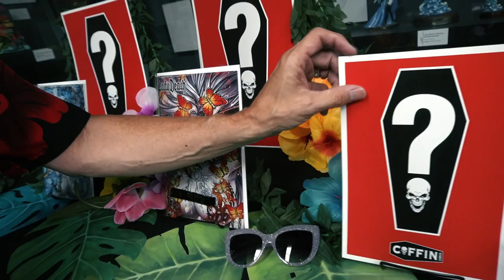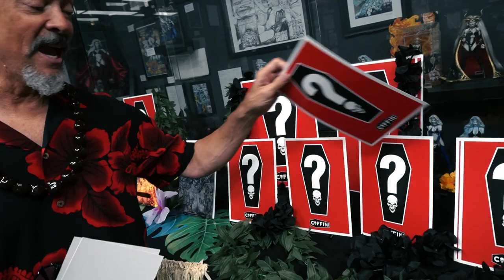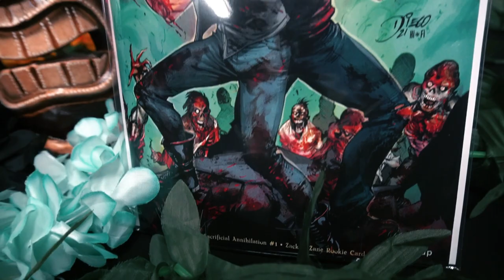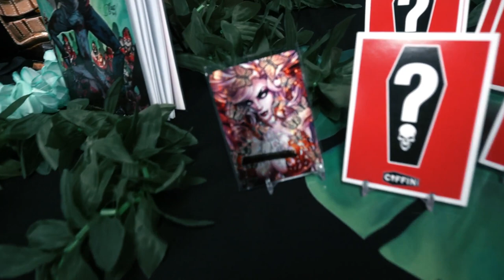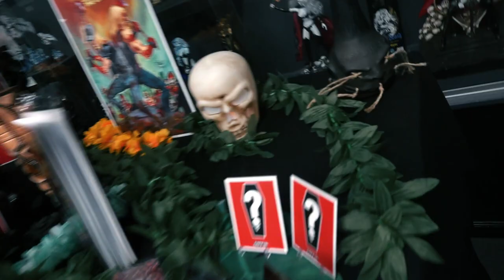Brian Pulido REVEALS the Summer Sizzlers Exclusives - Launching Fri. 8/18!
Our annual Summer Sizzlers Celebration starts  Friday, August 18 at 10:00 AM AZ PDT (11:00 AM MDT / 12:00 PM CDT / 1:00 PM EDT)

GET CONNECTED!